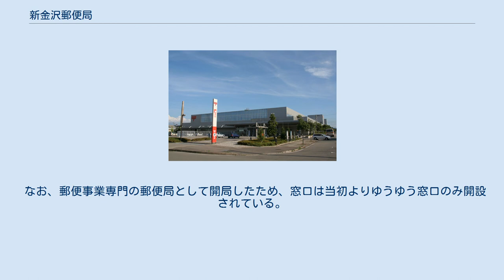新金沢郵便局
民営化前の新金沢郵便局 新金沢郵便局（しんかなざわゆうびんきょく）は、石川県金沢市新保本にある郵便局である。
 住所：〒921-8799　石川県金沢市新保本四丁目65-2 それまで金沢市の中心部にある金沢中央郵便局にて取り扱っていた地域区分局業務を郊外の北陸自動車道金沢西IC近隣にて行うとともに、金沢市内の南西部地域および野々市市全域の集配業務を取り扱う金沢南郵便局の郵便区の一部および金石郵便局の郵便区全域を移管する目的で開局した。
 当初は金沢南郵便局の分庁舎「金沢南郵便局新保本庁舎（仮称）」として局舎の建設および開局の準備を進めていたが、最終的には郵便事業専門の独立した集配普通郵便局「新金沢郵便局」として開局した。
このため、集配普通郵便局として存続する金沢南郵便局の郵便番号を「〒921-8799」から「〒921-8797」に変更し、新金沢郵便局が「〒921-8799」を使用することとなった。
 なお、郵便事業専門の郵便局として開局したため、窓口は当初よりゆうゆう窓口のみ開設されている。
 民営化に際し名称を「新金沢支店」に改称したが、2社統合に伴い名称を再度「新金沢郵便局」に改称した。